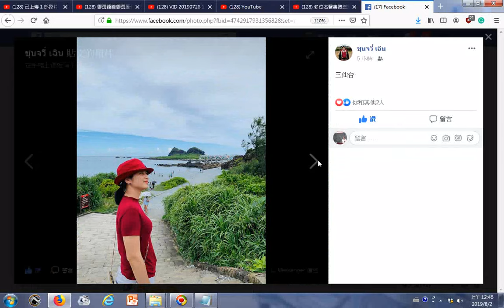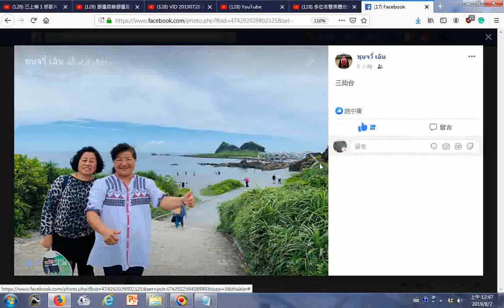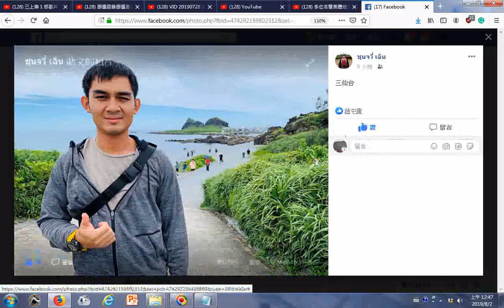20190731前賢陳領任與泰國道親們遊三仙台